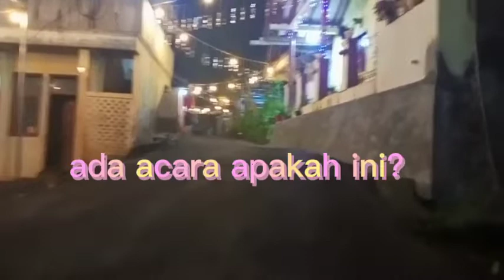Pesta Rakyat 3 Hari 3 Malam - Uforia Pawai Obor kampung kutil, Cigalontang tasikmalaya❗❗❗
Kemeriahan ini sangat langka, pesta kemeriahan kenaikan atau kelulusan anak sekolah madrasah di kampung kutil kecamata  cigalontang tasikmalaya. Acaranya tidak main main digelar tiga hari tiga malam, setiap hari dan malam acaranya padat.

Ini video kiriman hari pertama selamat menonton.

salam @jayboana_vlog